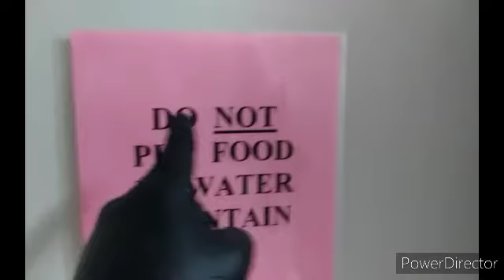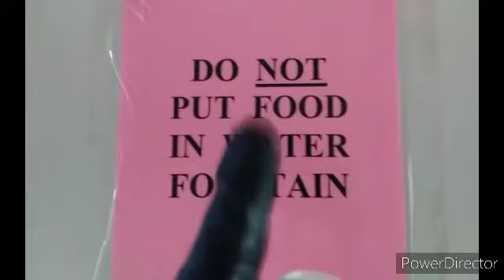WHY ME TODAY?!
Exovums Instagram: Therealprojectexovum
Atmospheres Instagram: AutumnSchlup15